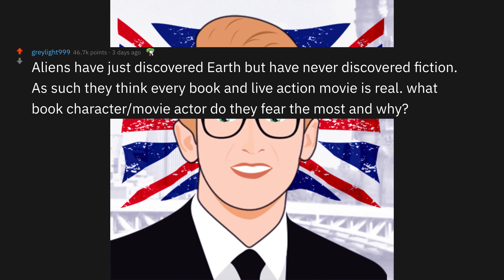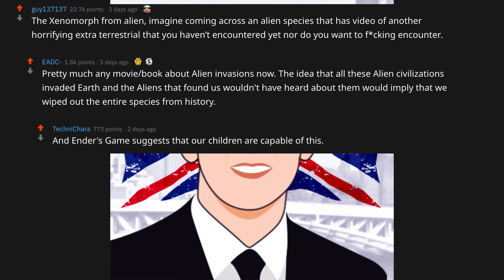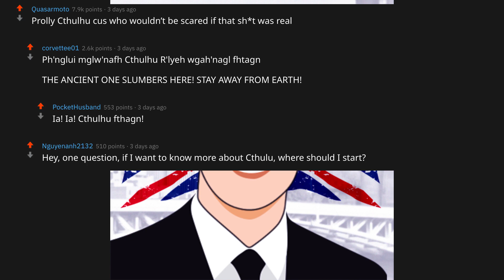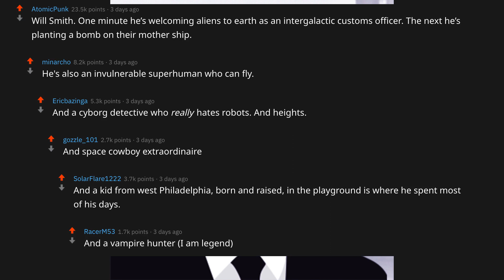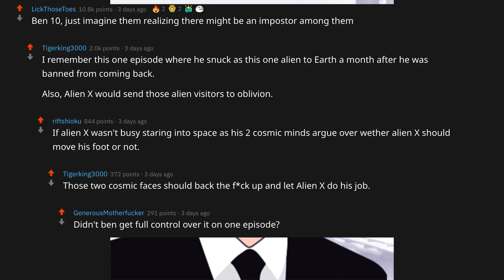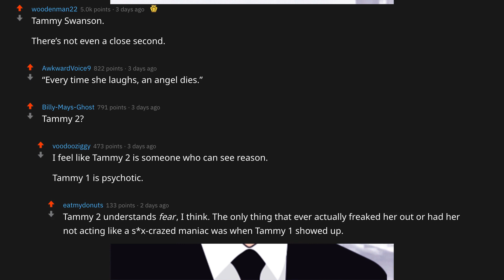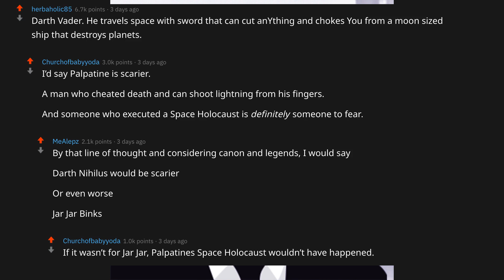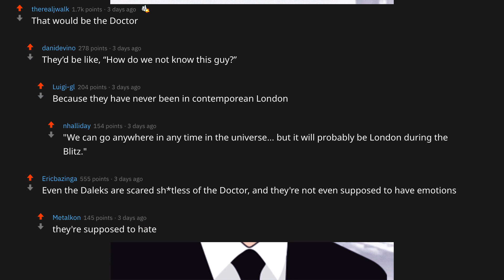👽 Aliens Don't Understand Fiction, What Character Scares Them? (Reddit)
Today we look to the askreddit thread on reddit to ask the very important question: if aliens were to land on Earth and didn't understand fiction, what character in a book or movie would scare them the most and why?!

Comment your favorite part of the video, or favorite reddit part, below for a chance for a shout out in my next video.

💯 You are helping a small and growing channel. Many thanks, lads and ladies, all (non-existent) funds are going towards building my very own castle. Given the state of funds, it will likely be a sand castle.

Much love, pip, pip, cheerio.

💂‍♂️ Matt British 💂‍♂️